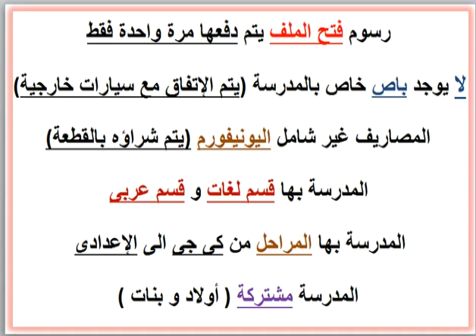مصاريف ومعلومات عن مدرسة معالى الشوادفى ( قسم اللغات ) ( الإسكندرية ) 2021 - 2022